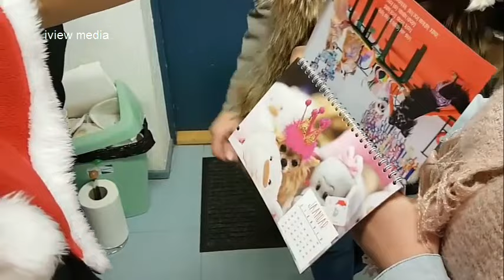Funniest Chihuahua Dog Breeds Videos Compilation